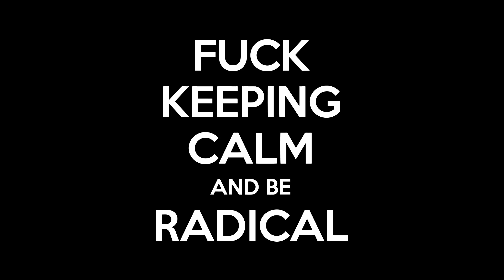Outtake dB-Killer RADICAL Racing @ KTM Duke 125